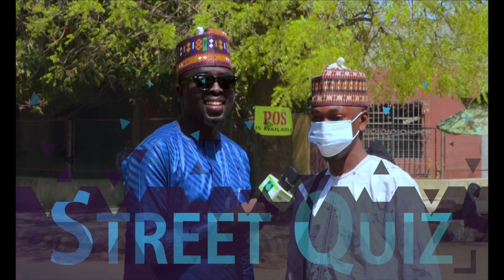Daga Titi Kashi Na 12| Menene BANBANCIN TAGIYA DA TAGUWA? | AREWA24